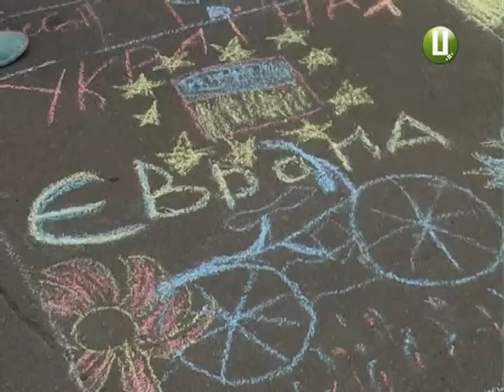День Європи у Хмельницькому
Україна – це Європа. Українці – європейці.  Цими вихідними наша країна вже традиційно відзначала дні Європи. До святкувань приєдналась  Хмельниччина. На містян і гостей обласного центру чекало безліч розваг та мистецьких подій. Та справжньою родзинкою став концерт просто неба від обласної філармонії.